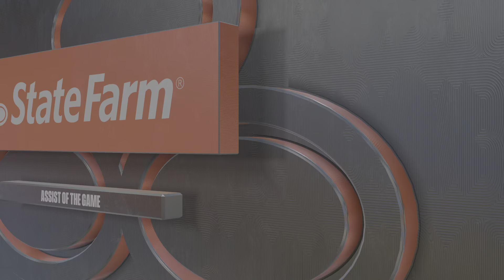Sacramento Kings Vs. Portland Trailblazers . . . ASKING FOR SOME HELP. . .